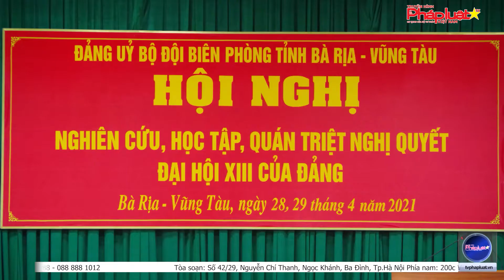Đảng ủy BĐBP BR-VT: Nghiên cứu, học tập, quán triệt Nghị quyết Đại hội XIII của Đảng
(THPL)- Trong 2 ngày 28 và 29-4, Đảng ủy BĐBP Bà Rịa – Vũng Tàu đã tổ chức hội nghị nghiên cứu, học tập, quán triệt Nghị quyết Đại hội XIII của Đảng cho các đồng chí trong Ban Chấp hành Đảng bộ BĐBP tỉnh, Bí thư, Phó bí thư các chi, đảng bộ cơ sở trực thuộc và cán bộ, đảng viên khối cơ quan Bộ Chỉ huy BĐBP tỉnh. Đại tá Văn Thống, ủy viên Ban Thường vụ Đảng ủy, Phó Chính ủy BĐBP tỉnh chủ trì hội nghị.
Tòa soạn: Số 42/29, Nguyễn Chí Thanh, Ngọc Khánh, Ba Đình, Tp.Hà Nội
Phía nam: 200c Võ Văn Tần, Phường 5, Quận 3, Tp.HCM
Tổng thư ký tòa soạn: Đỗ Quang Trưởng
Hotline Phía Nam: 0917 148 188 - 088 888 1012